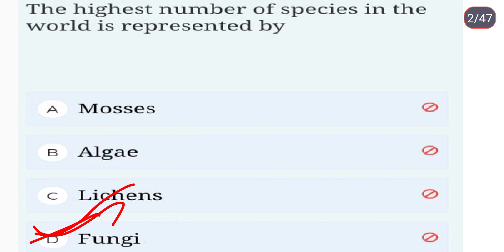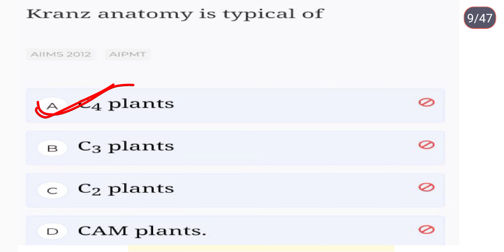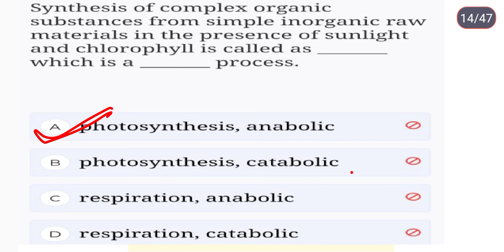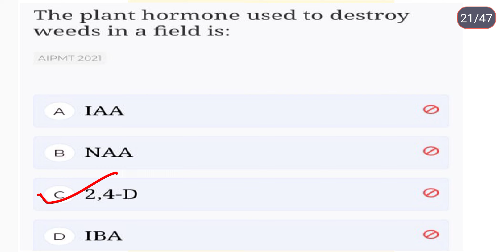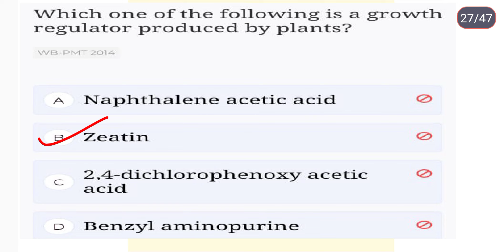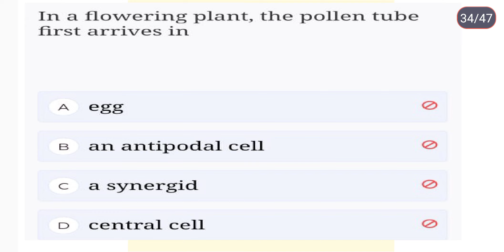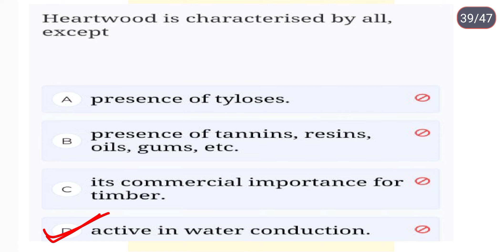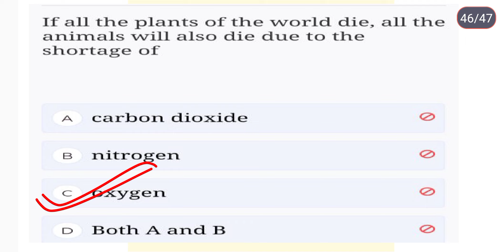Biology mock test-22//RHT//LTR//OSSTET//OTET//JT